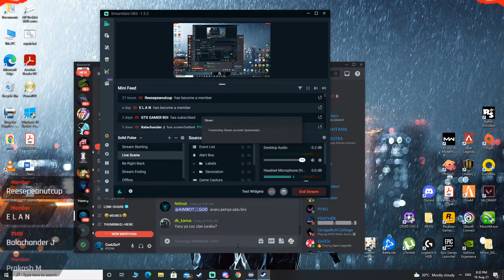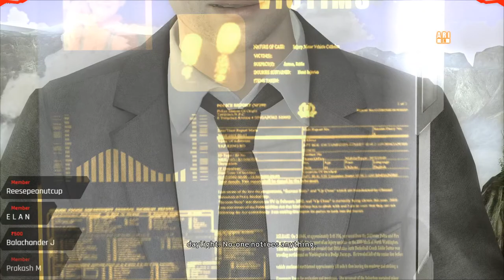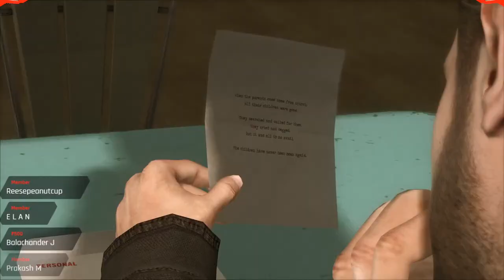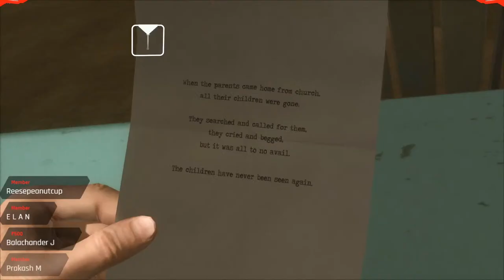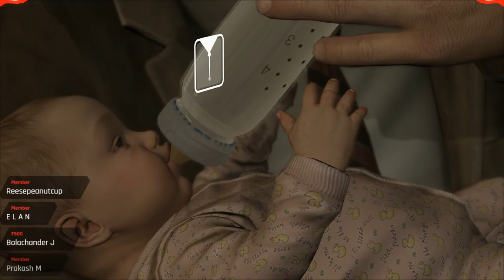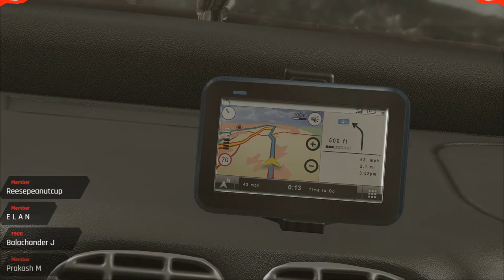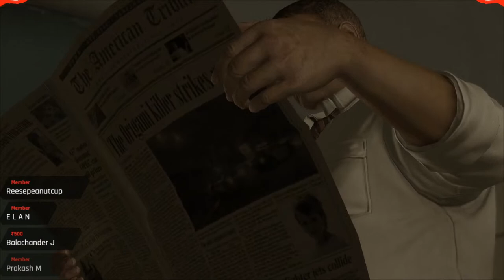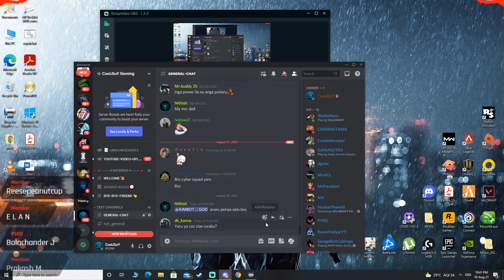Heavy Rain || Quantic Dream Game || Part - II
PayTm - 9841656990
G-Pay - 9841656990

1)  RARE 火 PJRaj                                  -350Rs
2) Santhosh Kumar, MONKEY             -300Rs
3) Prakash                                              -210Rs
4) Soma Sundaram, DK_Kanna           -150Rs
5) Anand Rey                                          -100Rs

TOP FAN OF THE WEEK:

1) Màdèyé
2) MONKEY
3) TN 63 kar
4) GØKŲŁ
5) bavana kodieswaran

Toss A Coin To Your CooLGuY, O' Valley Of Plenty. Donate Pls I am Poor AF :P

Origin ID - CooLGuYGamingYT
SteamID - ~CooLGuY~

►Respect Moderators.

Cabinet: Corsair Carbide 100r Tower
MB      : AORUS PRO WIFI B450
GPU    : Zotac GeForce GTX 1070ti AMP EXTREME Edition (8 GB)
CPU    : AMD Ryzen™ 5 3600X (4.5 GHZ)
Memory : Corsair Vengeance LPX 24 GB RAM (3000MHz)
SSD    : WD WDS120G2G0A 120GB
HDD    : WD 2TB HDD
PSU    : Corsair CS750M
Current resolution: 1920 x 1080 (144Hz)

Monitor          : BenQ Zowie XL2411P 24 Inch 144Hz FHD (1080p)
Keyboard       : CORSAIR K55 RGB Gaming Keyboard
Mouse            : Logitech G402 Hyperion fury
Headphones  : Edifier G4 7.1
OS                   : Microsoft Windows 10 Enterprise